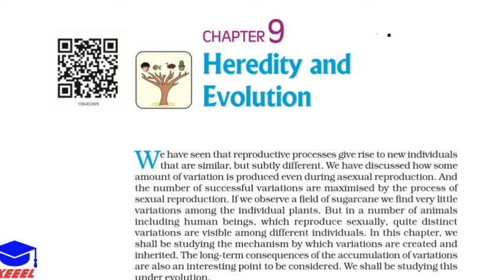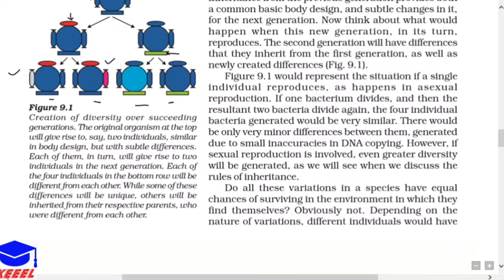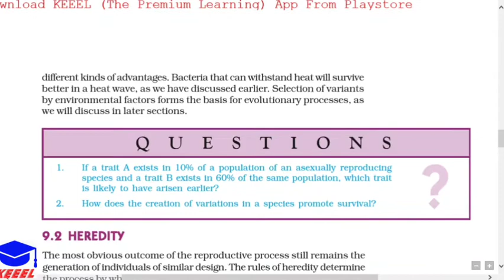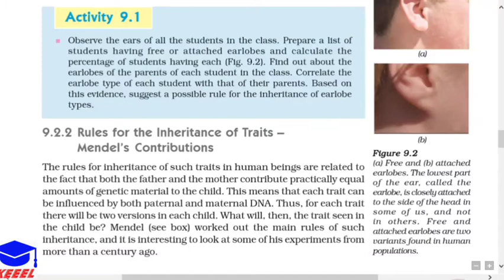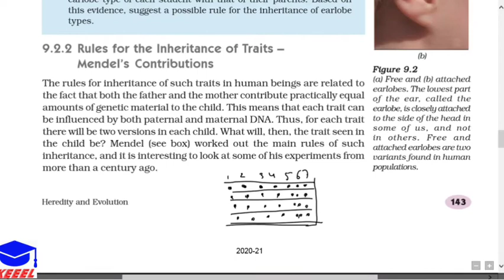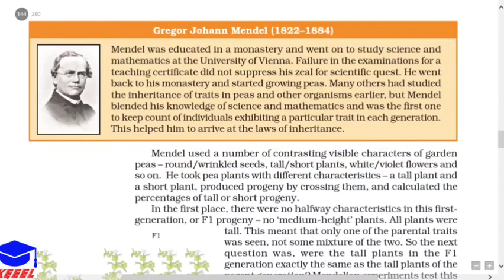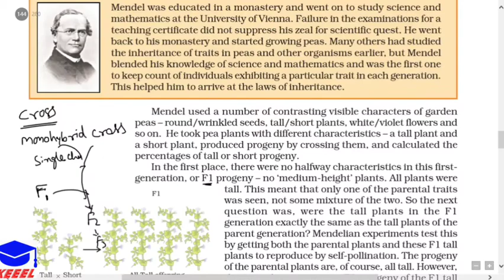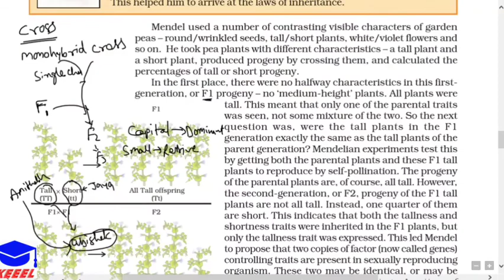Heredity and Evolution cbse 10th 1st Lecture